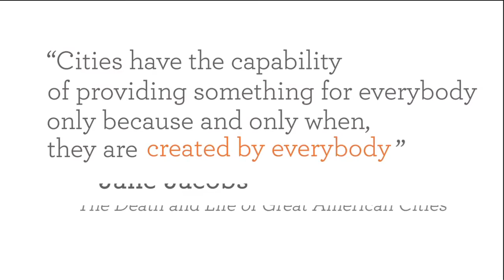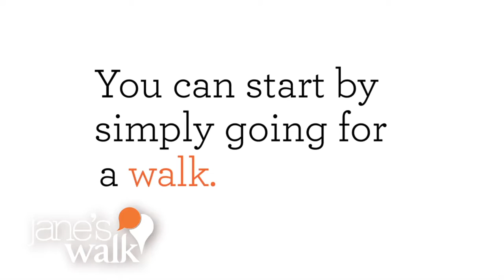HiMY SYeD - Jane's Walk Vancouver, "May 5th, 6th, 7th - 2017" Anyone Can Lead Their Own Jane's Walk!